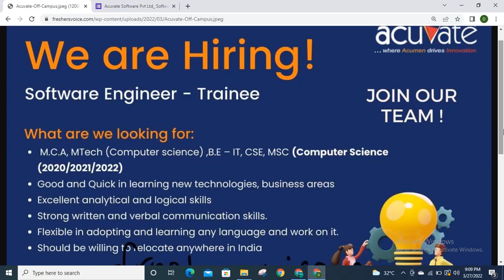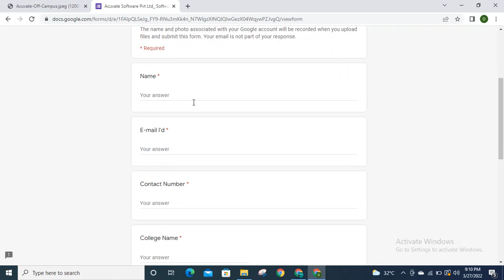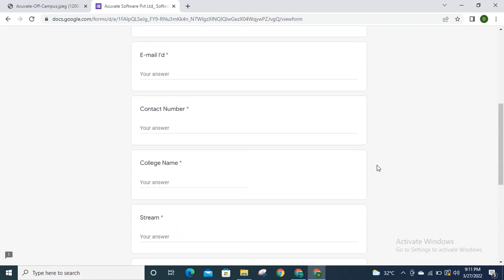Acuvate is Hiring Freshers For Software Engineer Trainee Position | Apply Today